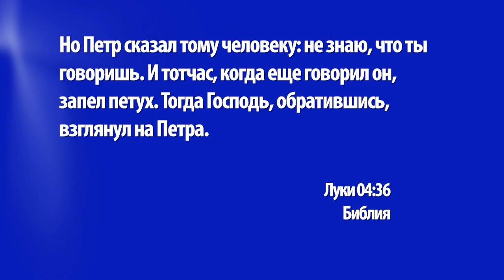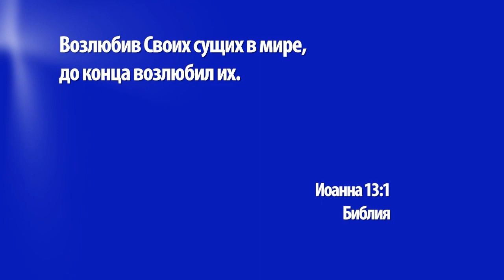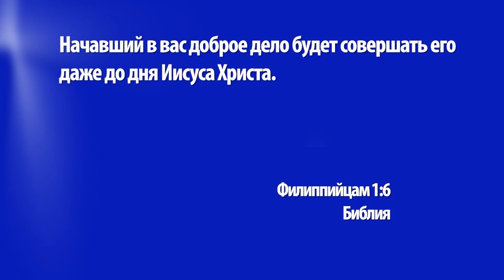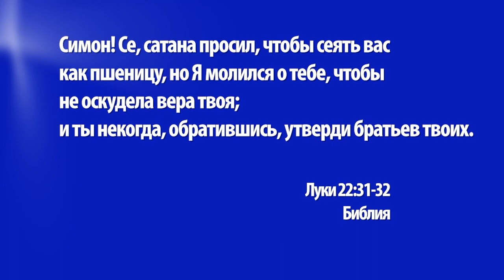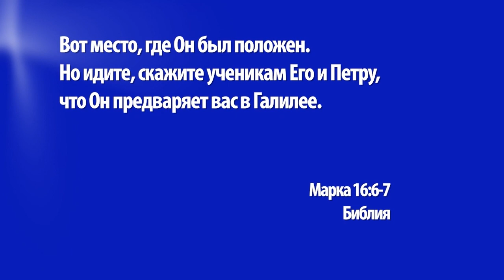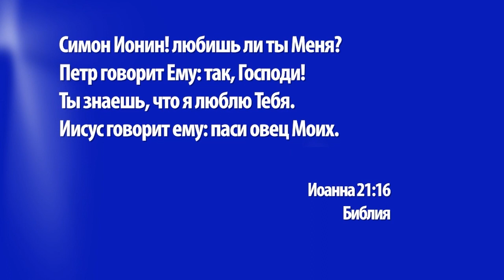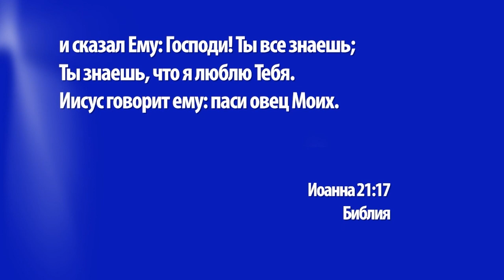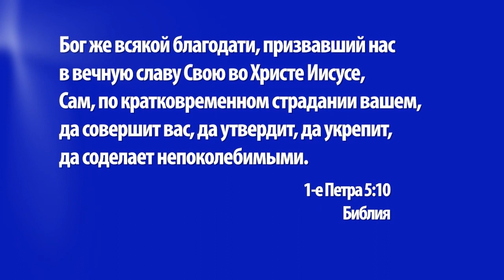ОТ ГОРДЫНИ К СМИРЕНИЮ. №2 «Церковь Ковчег» (1324)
На нашей прошлой программе мы начали говорить об отречении Петра и значении этого отречения для нас. В прошлый раз мы услышали о гордыне Петра, а также о том, как на него повлияли маленькие искушения, и как это в итоге его сломило.

В этот раз мы рассмотрим четвертый урок, который мы можем извлечь из этой истории, и им будет возрождение. Ведь, хоть Петр и отвернулся от Иисуса, Тот его не бросил и радушно принял его назад к Себе. Как происходило это возрождение и возможно ли оно для нас, вы узнаете в нашей проповеди прямо сейчас.